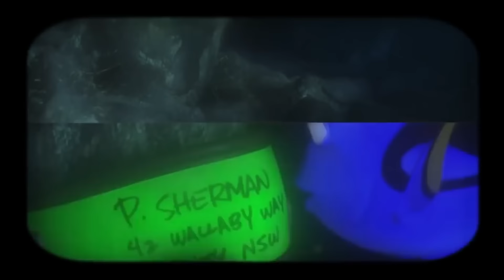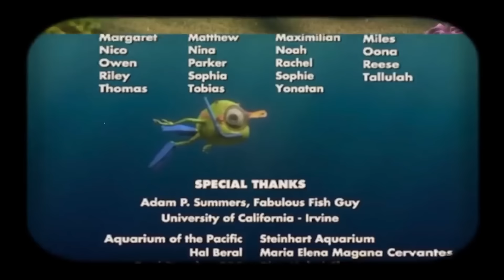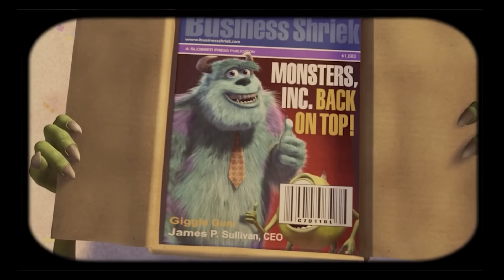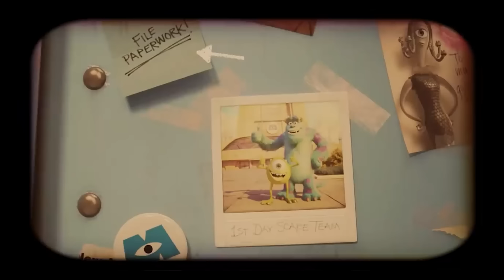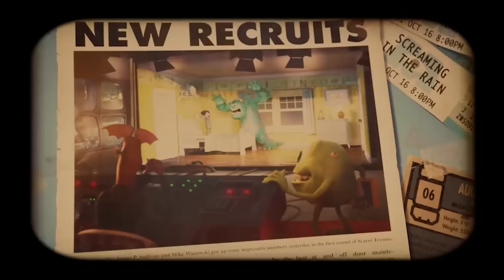Les Détails Cachés et Secrets dans ces films PIXAR ! (Wall-E, Nemo, Monstres & Cie...)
Les plus petits secrets sont souvent dans les plus grands films, mais connaissiez-vous ces détails cachés dans ces films Pixar ? Voici une compilation d' "Aviez-vous remarqué ?" sur vos films d'animation préférés !

00:00 Le Monde de Nemo
02:25 Monstres & Cie
04:54 Les Indestructibles
08:21 Wall-E
10:14 Le Monde de Dory
12:38 Monstres Academy
15:29 Alerte Rouge